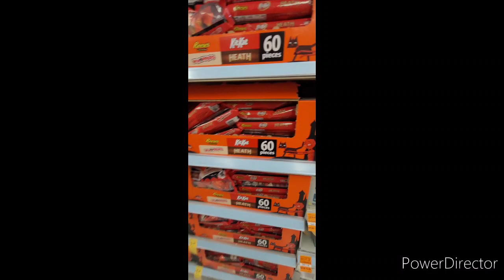Halloween 2023 at Walgreens in South Bend Indiana.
Walgreens stocked their shelves with candy early for Halloween 2023, Halloween has been also known to be spooktacular federal holiday where adults And kids dress up in their favorite costumes & Then going door to door trick or treating in their neighborhood.

Let's see what kind of candy Walgreens in South Bend Indiana has for Halloween 2023.